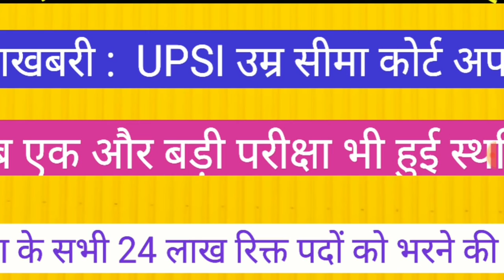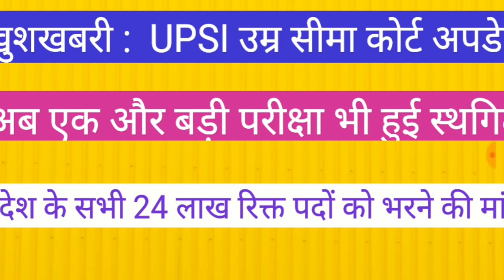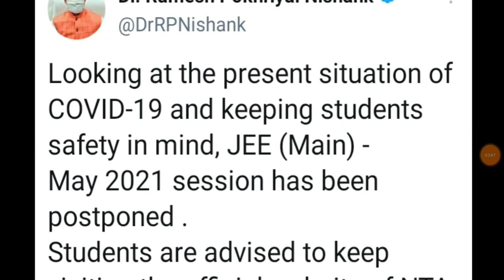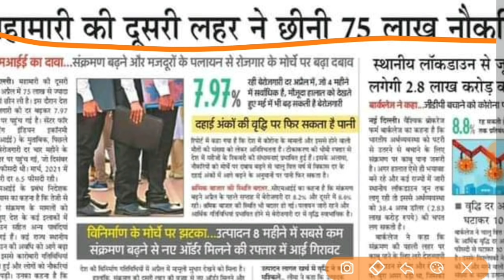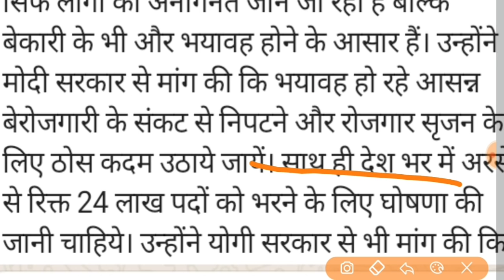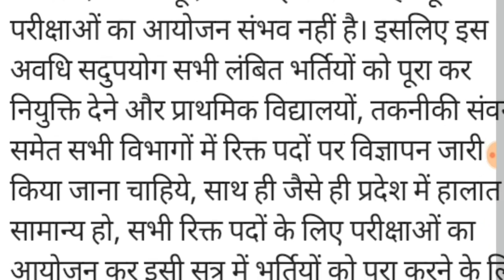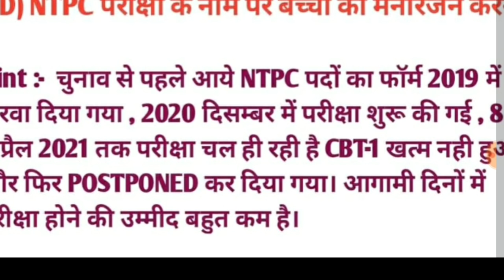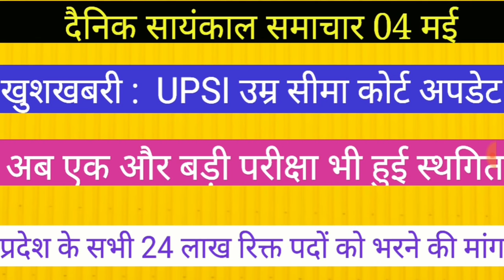BREAKING NEWS II UPSI COURT UPDATE II EXAM POSTPONED II सभी रिक्त पदो को भरने की मांग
CTET STET TET UPPSC UPSSSC  UPSC

upsssc pet

up
69000 latest news
69000 super
uppsc
upsssc
ctet
upsc prelims
upsssc news
new teacher
upsssc result
super tet latest news
up tet
uppsc ae
uppsc ro aro
uppcs
exam result latest news
new notification
news today
latest news update
uphesc
uphessb
ja
lower pcs
current affairs
up news
lt grade
up primary teacher vacancy
sarkari naukari
ssc chsl
ssc cgl
ssc news
exam result
p s parihar news
ssc mts
bpsc
bihar news
uttar pradesh news
rajasthan news
dainik rojgar samachar
current affairs